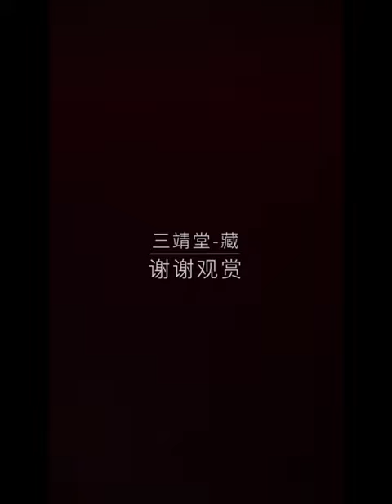清-康熙墨地素三彩观音尊 Chinese antique Kangxi (藏德带你玩转收藏）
康熙墨地素三彩是康熙时期一种非常特殊品种。皇家没有烧制。传说家中有人仙逝，会把花花绿绿的瓷器收起来。这种器物多是大富大贵家庭专门烧制使用。所以墨地素三彩也有贵妇之称，此尊难得有原配底座。实属难得。师友同赏